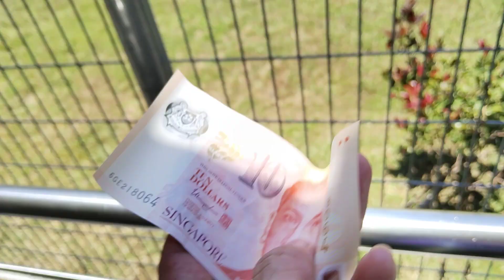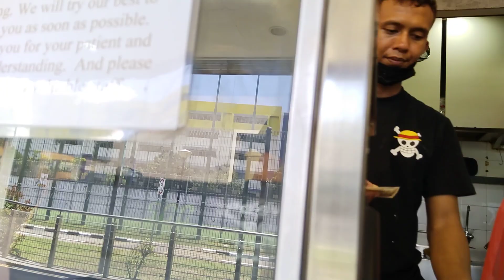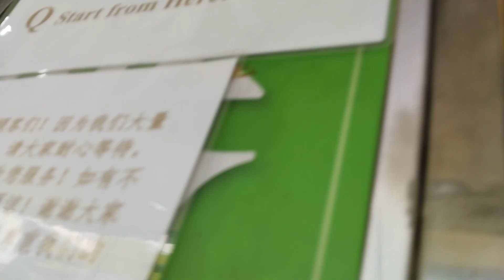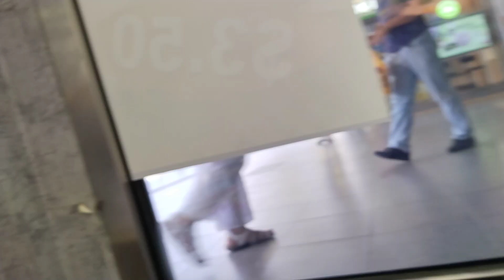"The Olympic Gold🥇🪙Medalist"/"The Fighting Machine"Kurt Tay 19 September 2023(Tuesday)Breakfast